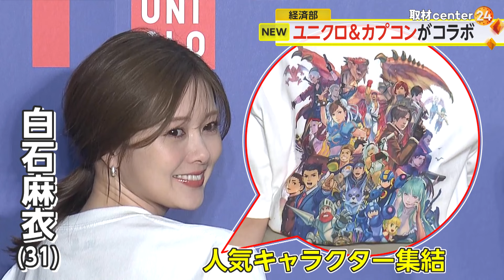ユニクロ & カプコンが“コラボTシャツ”を販売 白石麻衣さん・吉田沙保里さんがイベントに登場（2024/03/25放送）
ユニクロが、カプコンとコラボレーションしたTシャツを販売する。

「ストリートファイター2」など、人気キャラクターが集結したTシャツを着こなす女優の白石麻衣さん（31）。
カプコンとコラボしたユニクロのグラフィックTシャツブランド「UT」の発売イベントに、吉田沙保里さん（41）と登場した。

白石麻衣さん「守ってくれている感ありますね! 背中から」
吉田沙保里さん「わたしの方が守れますけどね!」

カプコン40周年を記念して、原宿店には巨大アーケードゲーム機が出現。
ユニクロ店内がモチーフのステージで、宇宙人に奪われた「UT」を奪還するアクションお買い物ゲーム。

吉田沙保里さん「どうどうどう? （わたしのこと）好きになった?」
白石麻衣さん「はい! なりました!」

26日から期間限定で遊ぶことができる。